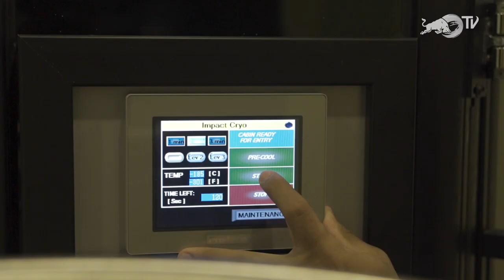A week with Riyan Vlog 4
Exclusive access to life in the Royals bubble with Riyan. 🔑